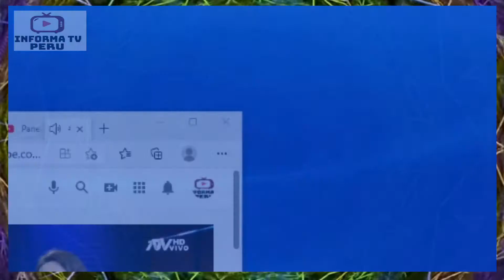JULIANA LE DICE SUS VERDADES A FERNANDO ROSPIGLIOSI DICES QUE LADISTADURA DE FUJIMORI NO FUEO QUE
CUANDO DEFIENDES CON SANGRE SUDOR Y SINVERGUENSURA ATU CANDIDATO POLITICO ,CUANDO VALE MAS LOS INTERESES TUYOS MAS QUE TU PATRIA, CUANDO VIVES MUCHOS ANOS HACIENDO APOLOGIA A LA ESTUPIDES LLAMALO EL ESTARA AHI .QUE OSEA LOS MUERTOS DE CANTUTA ,BARRIOS ALTOS ,ESTERILIZAR MUJERES SIN CONCENTIMIENTO, EL ROBO DE MAS DE 2000 MILLONES DE SOLES, LOS GRUPOS PARAMILITARES ,LA TORTURA DE LA AGENTE BARRETO O EL DESMENBRAMIENTO DE LA OTRA AGENTE Y QUE SE ENCONTRO SU UTERO DE MARITA LA EXPROPIACION DE MEDIOS ASI COMO LA COMPRA DE DIARIOS Y TELEVISION ETC.
 A PERO POR SI ACASO CASTILLO TAL VEZ ES IGUAL O PEOR  PERO DE KEIKO SI ESTOY SEGURO VOTO BLANCO ASI QUE VOTO EN BLANCO